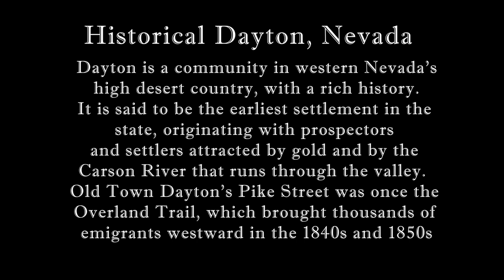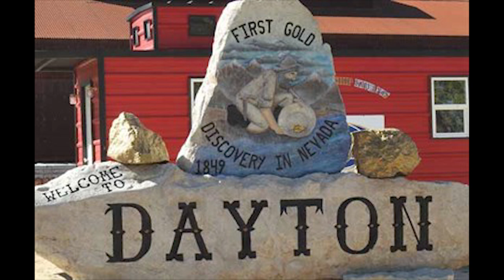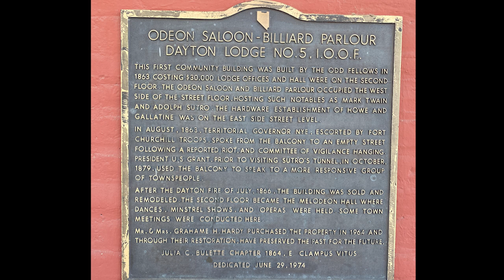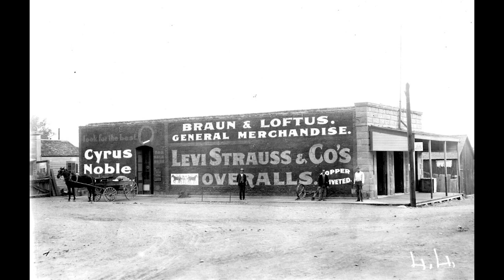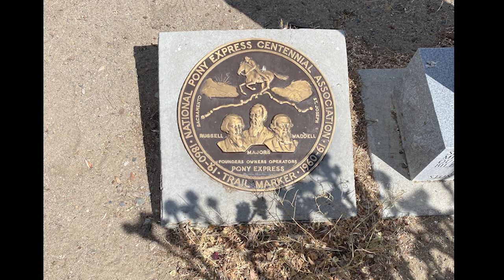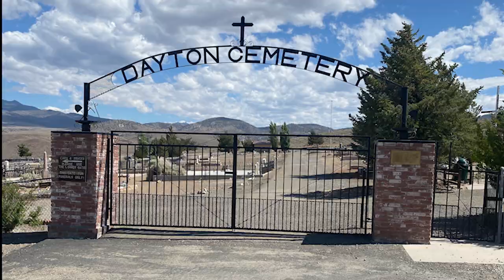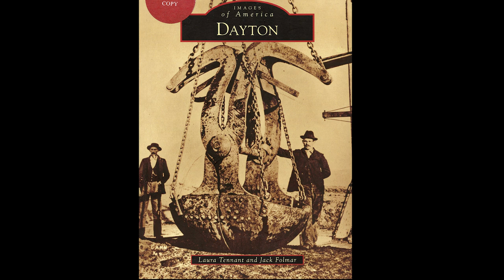Dayton, Nevada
HISTORIC DAYTON, NEVADA
Dayton is at the western end of the Forty-Mile Desert at a bend in the Carson River. Immigrants stopping there for water would consider whether to follow the river south or continue west, giving the location its first name, "Ponderers Rest". In 1849, Abner Blackburn, while heading for California, discovered a gold nugget in nearby Gold Creek, one of the tributaries of the Carson River.
By 1850, placer miners settled at the mouth of Gold Canyon, working sand bars deposited over the millennia along the path of the creek. Because many Chinese immigrants eventually lived there, some called the community "Chinatown," but it also went by several other names. In 1861, the town officially adopted the name Dayton, after John Day, a local surveyor.
Throughout the 1850s, Dayton served as the commercial hub for miners working in the canyon. With the 1859 discovery of the Comstock Lode, newly-founded Gold Hill and Virginia City, six miles to the north, assumed prominence. Dayton prospered by milling ore, using water from the Carson River.
Sources of information:
Historical Society of Dayton Valley
Historical Society of Dayton Valley | Historical information about Dayton, Nevada and the surrounding area (daytonnvhistory.org)
Images of America, Dayton
By Laura Tennant and Jack Folmar
Wikipedia